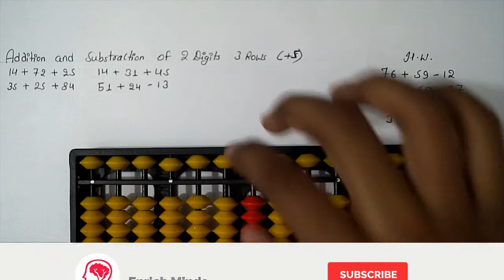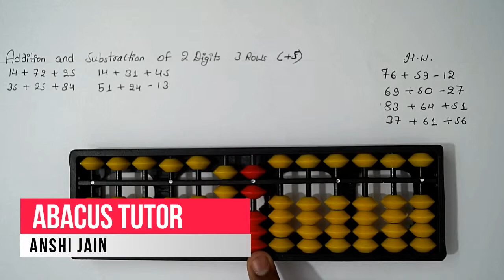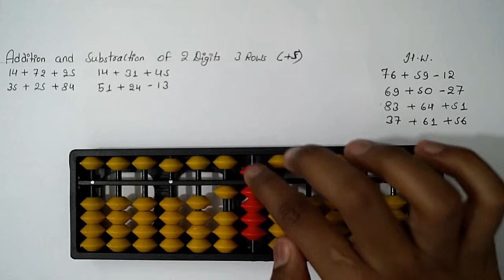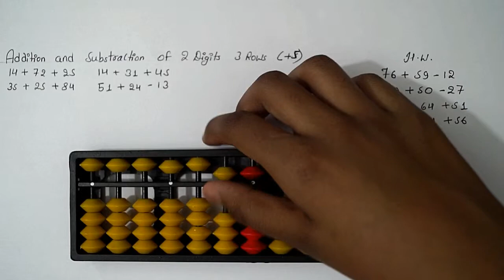Addition And Substraction Of 2 Digits 3 Rows With Respect To +5 On Abacus Ep - 28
Hi Everyone,

In this entire series, we'll teach you how to learn abacus step by step.

The standard abacus can be used to perform addition, subtraction, division, and multiplication; the abacus can also be used to extract square-roots and cubic roots. The beads are manipulated with either the index finger or the thumb of one hand.